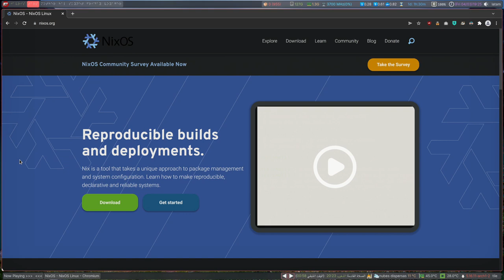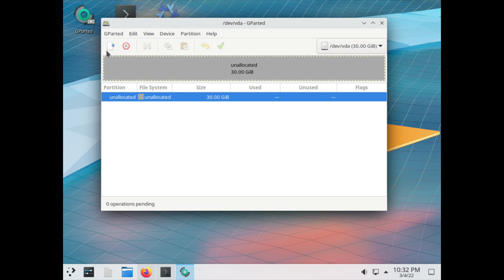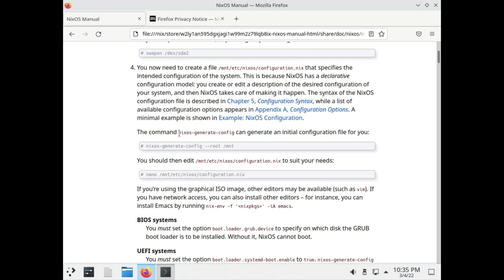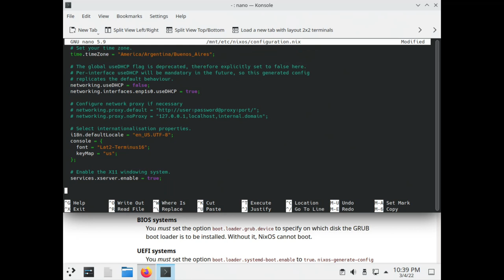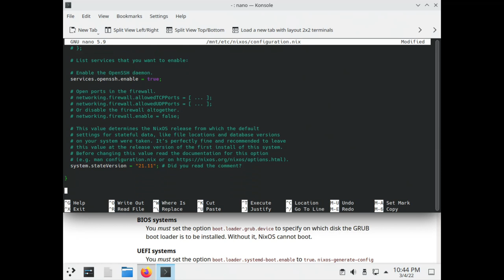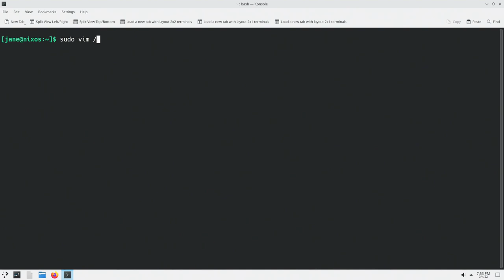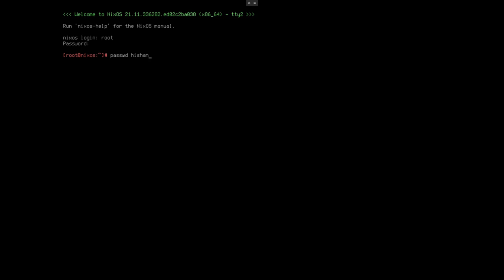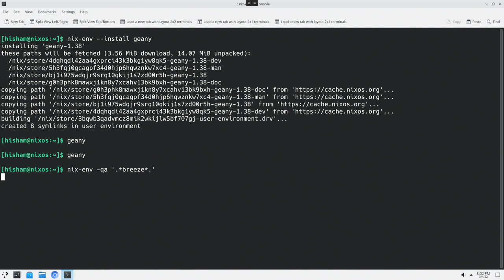NixOS النظام الذي يدوم لسنوات و سنوات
نيكس أو إس NixOS هي أحد توزيعات لينكس Linux الفريدة و المميزة من خلال عملية تنصيب قابلة لإعادة الاستخدام على عدد لامتناهي من الكمبيوترات بعد كتابة ملف الإعدادات للمرة الأولى و الحصول على نسخة مطابقة أينما تم استخدامها.
و بالإضافة إلى ذلك فإن نيكس أو إس يأتي مع مدير حزم فريد من نوعه يسمح لنا بالحصول على نظام غير قابل للعطب بفضل ميزة الأجيال التي تسمح لنا بالرجوع إلى جيل قديم في حال حصل أي خلل في الجيل الحالي جراء عملية تحديث غير مكتملة